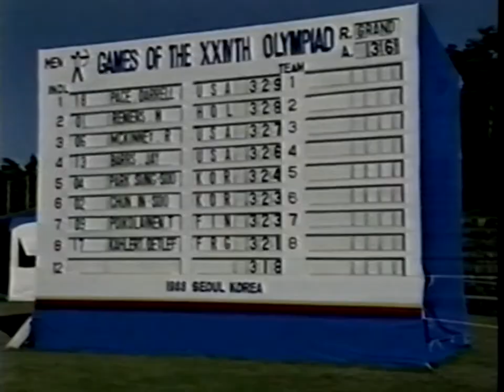Jules en Ari Deelder bij Studio Olympia 1988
Jules en Ari Deelder als gasten bij Studio Olympia met Koos Postema en Harmen Siezen. Sportfragmenten zijn er grotendeels uitgelaten.
De Olympische Zomerspelen van de XXIVe Olympiade werden in 1988 gehouden in Seoel, Zuid-Korea.